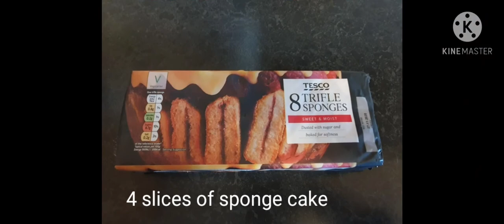vlog#46 trifle with a twist keepsmiling cookfromyourheart#❤❤❤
this is totally experimental:
Why? I call it trifle with a twist cause the original trifle recipe contains custard.
But I replaced it with  Angel delight mousse powder.
Promise it was delicious.